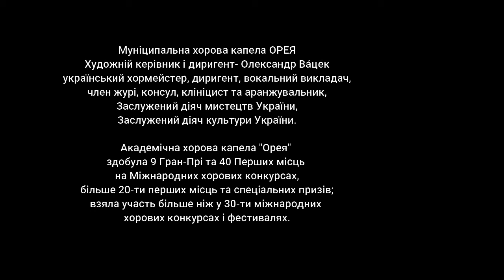Академічна хорова капела ОРЕЯ. Вибране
Житомирська муніципальна хорова капела «Орея» – один з тих музичних колективів, зустріч з котрим запам’ятовується на все життя.
Художній керівник - заслужений діяч мистецтв України, заслужений діяч культури України Олександр Вацек.
Вінницька філармонія 2016.